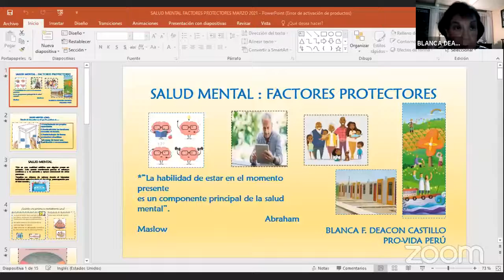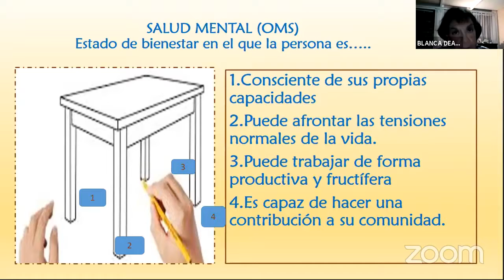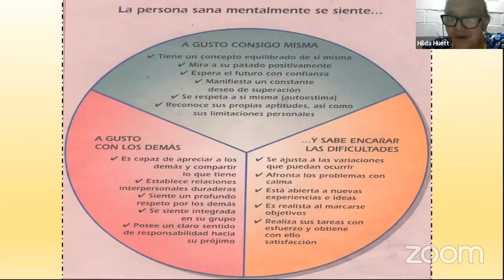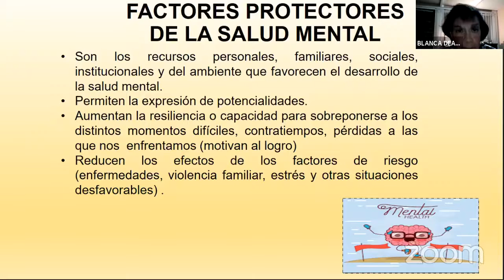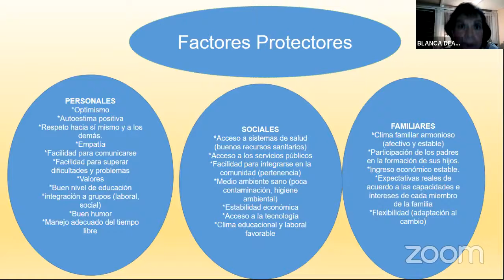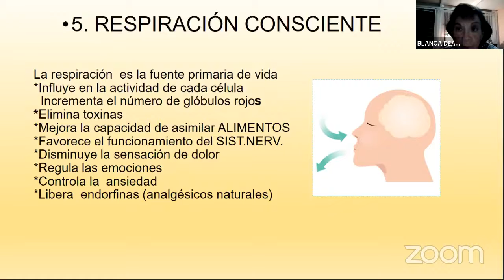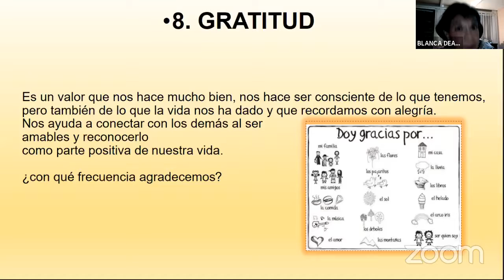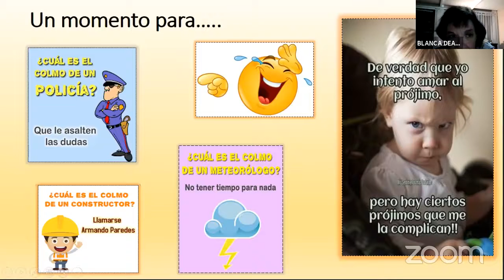Programa Gerontológicos 28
Entrevista a la Coaching y Terapeuta mexicana Miriam Castillo, y a la Dra. Blanca Deacon Castillo